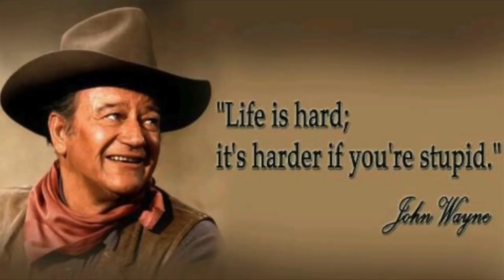HOW TO DAVIE504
HOW TO DAVIE504 - Davie504 Tutorial by Brandon D'Eon

What's up slappers? BASS!

In this video you will learn the 8 EPIC traits of Davie504. YOU'RE WELCOME.

Are you seriously dedicated to becoming a fire player?